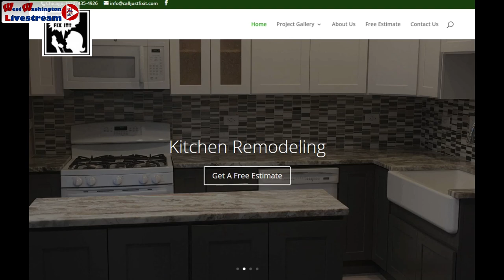23 24 JV Boys Basketball Lanesville vs West Washington 06 January 2024 05 47 58 PM